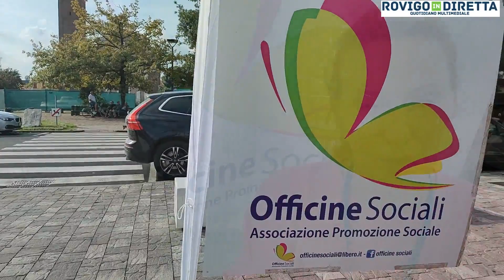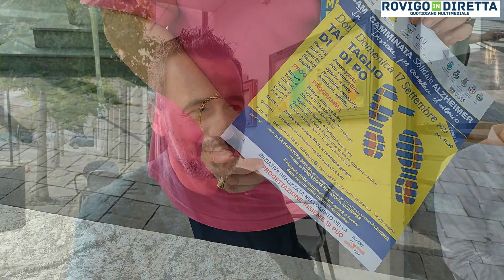In 400 per correre contro l'Alzheimer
I𝒏 𝒑𝒊𝒖̀ 𝒅𝒊 400 hanno  𝒄𝒂𝒎𝒎𝒊𝒏𝒂to  𝒊𝒏𝒔𝒊𝒆𝒎𝒆 𝒑𝒆𝒓 𝒓𝒐𝒎𝒑𝒆𝒓𝒆 𝒊𝒍 𝒔𝒊𝒍𝒆𝒏𝒛𝒊𝒐 partecipando alla terza Camminata Solidale contro l'Alzheimer che quest'anno è andata in trasferta a Taglio di Po. Battuto  il record dell'ultima edizione di 250 iscritti. L'iniziativa è stata realizzata in collaborazione con il comune il Csv di Padova e Rovigo e il patrocinio del comune di Ariano nel Polesine Corbola Adria Porto Tolle Rosolina Mare.